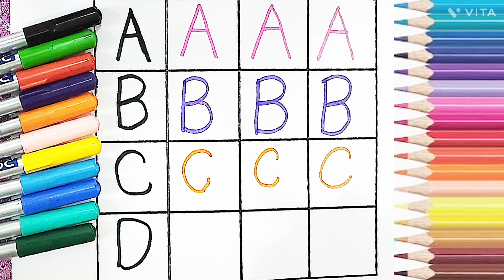A for apple,B for ball, Alphabet, ABCD, छोटे बच्चों की पढ़ाई, अ से अनार आ से आम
Your query :

 abcd rhymes
 abc learning for toodlers
alphabets
coloring
abc song
abc song phonics for kids
a for ant b for bus c for car d for doll
abc song
a b c song
abcd song
a b c d song
abc 123
color song
number song
kids song
123 song
abcd
abc
abcde
abcd abcd
123 123 song
abc abc
colours names